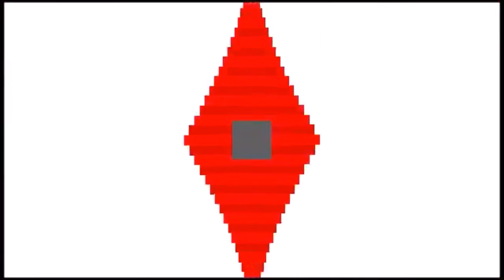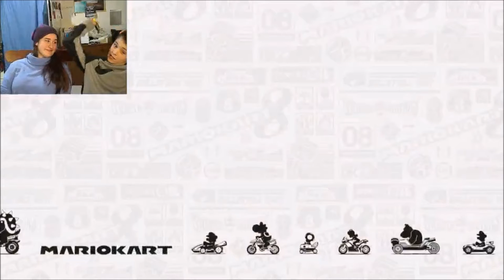JAY VS JARA ~ Mario Kart With JAY